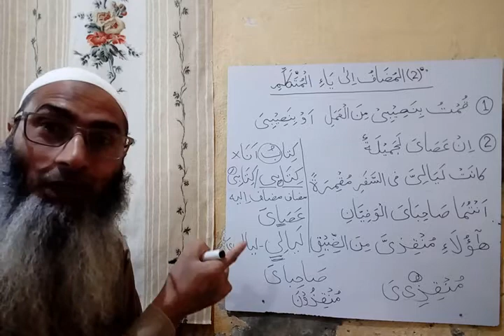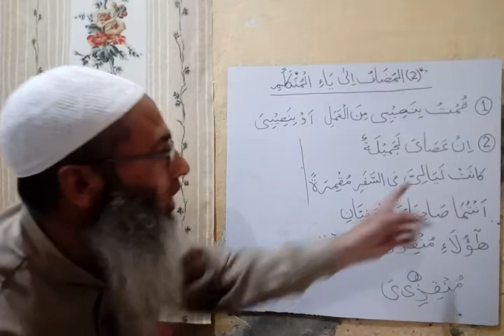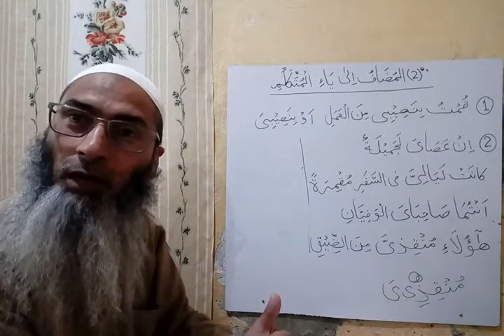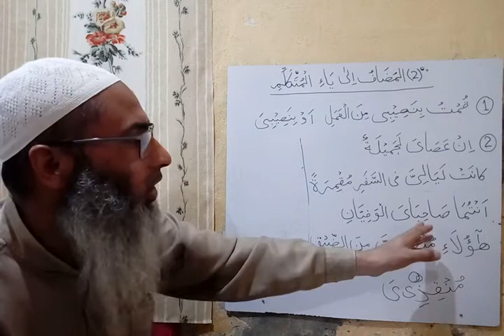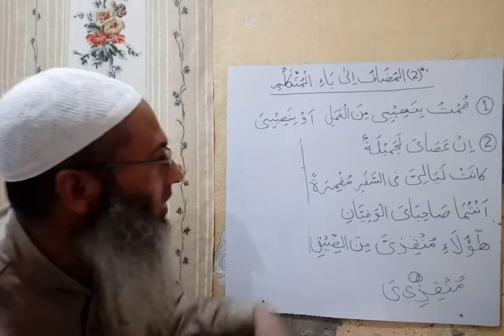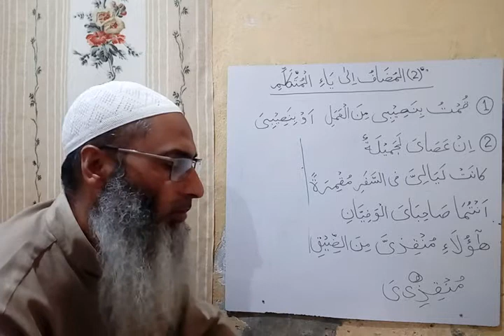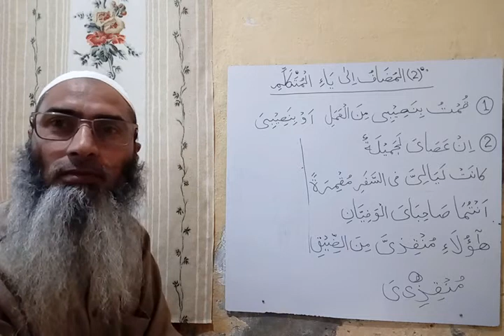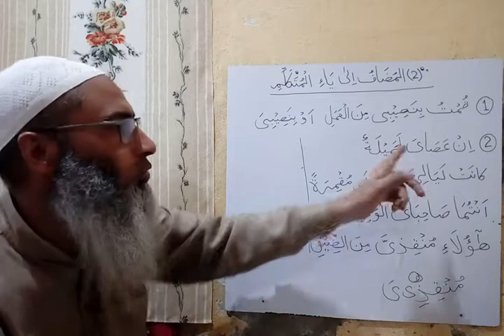24 b المضاف الى ياء المتكلم